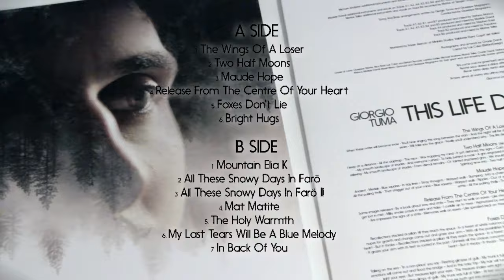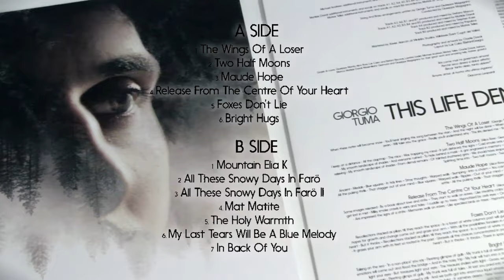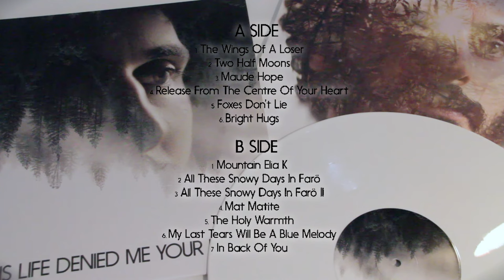GIORGIO TUMA - In Back Of You [Audio]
GIORGIO TUMA: + INFO [Es] [En] | Instagram | Facebook | On Spotify | On iTunes

Song taken from ER-1206 GIORGIO TUMA "This Life Denied Me Your Love" LP [White Colour Vinyl] [Numbered Limited Edition of 500 copies] / CD Digipak / Digital Album | On sale clicking here ➔

LYRICS:
Pieces of cloth
Put away in drawers
Let them stand
They'll join themselves

Mother of pearl
Voices in a cavern
Plum trees sprout
When you get back
Harsh words rip
Our fragile pledge

Strive to behold
Deep down in the cavern
Briny voices
Fill the gloom
Plum trees sprout
In back of you